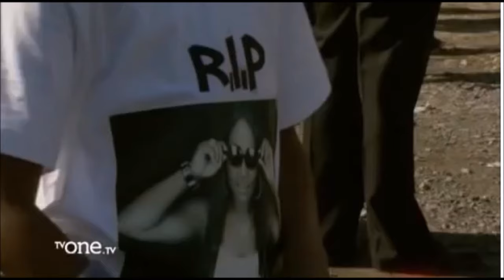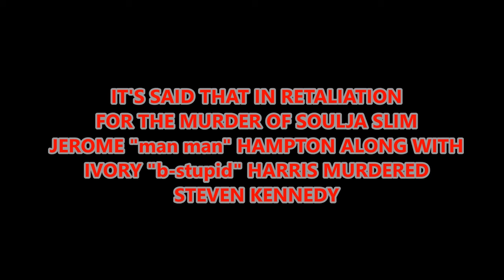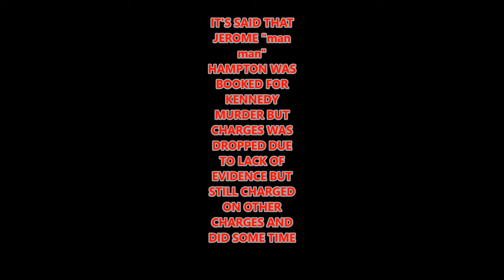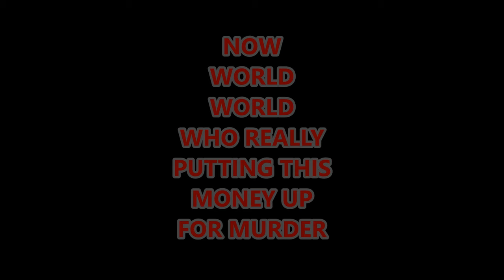SUSPICIOUS PT. 1 - Magnolia Shorty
NEWS BREAKING OR BREAKING NEWS
CSR MANAGEMENT
OFFYBOYRIGA